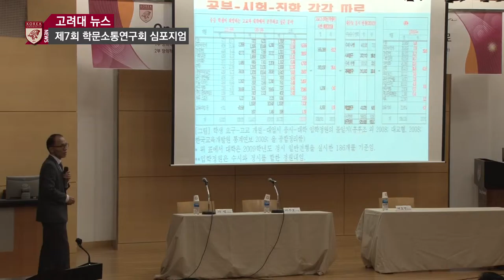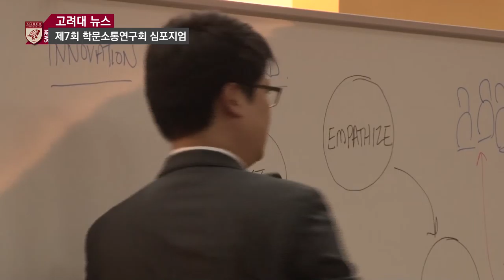[고려대학교 Korea University] 제7회 학문소통연구회 심포지엄(On Thinking Creatively) Video Clip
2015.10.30